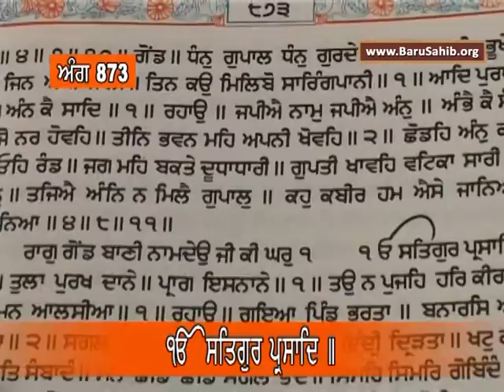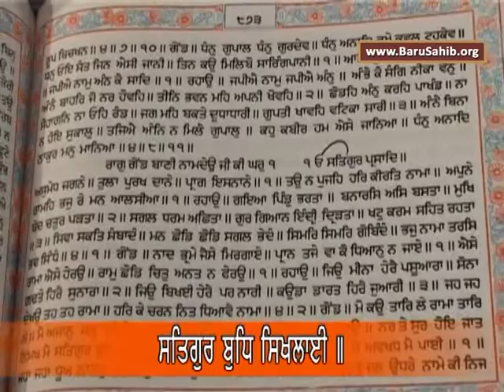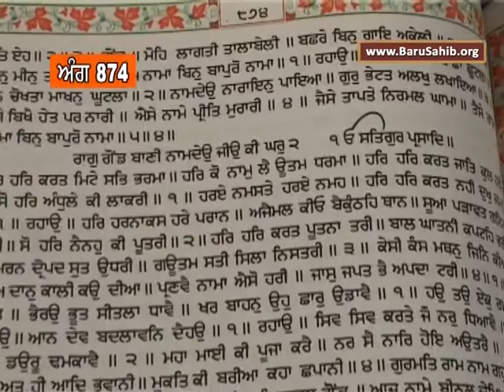EP-645 Anahad Bani Sehaj Path with Tanti Saaz - Ang 873 to 874 - Akal Academy Baru Sahib